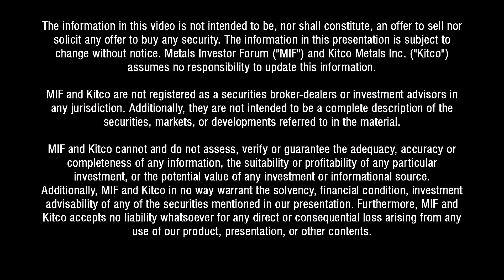"Current Share Structure and Valuation" Jordan Roy-Byrne and Brian Robertson of Mexican Gold Corp.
Jordan Roy-Byrne, The Daily Gold Premium and Brian Robertson, President and CEO of Mexican Gold Corp. sit down at the May 2018 Metals Investor Forum in Vancouver.